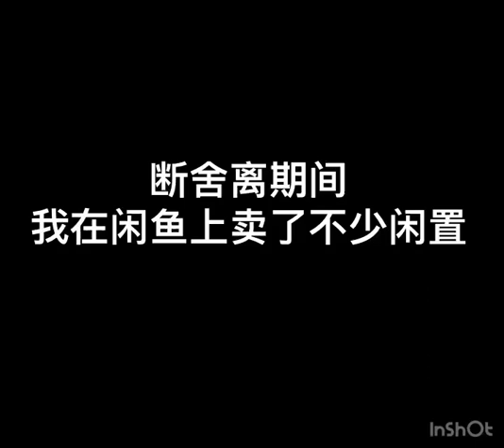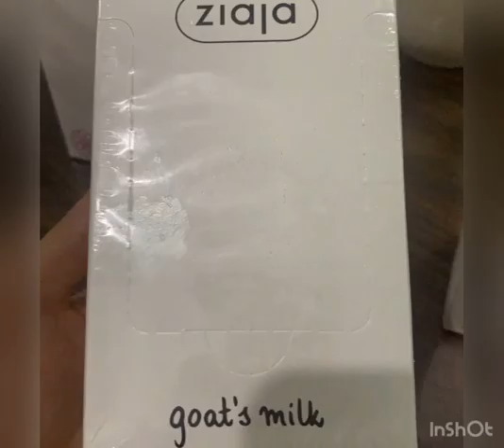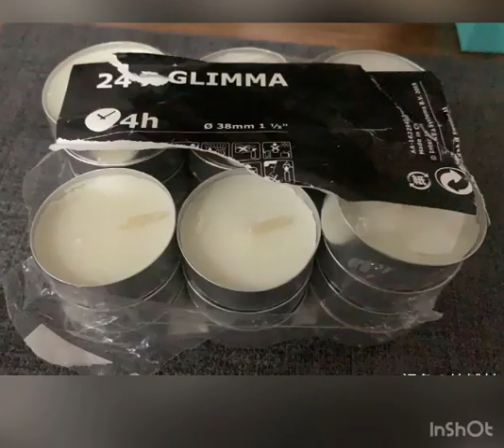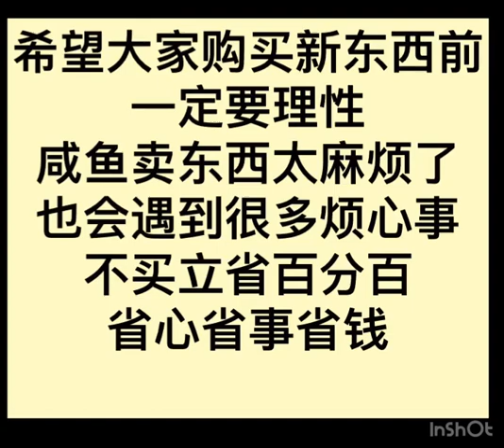极简生活日记/闲鱼上卖出去过啥/不买立省百分百/省心省事省钱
省钱,极简,断舍离,极简生活,打卡挑战